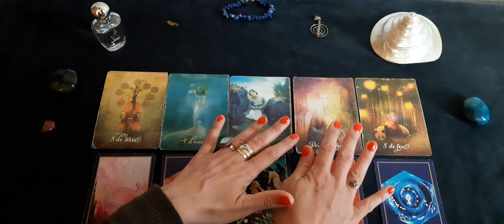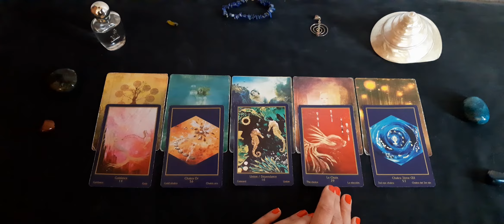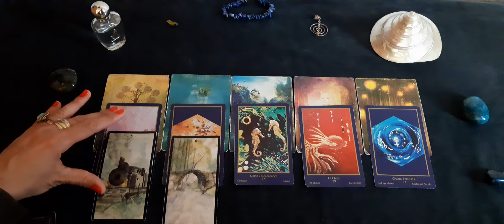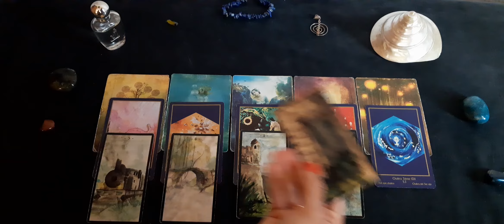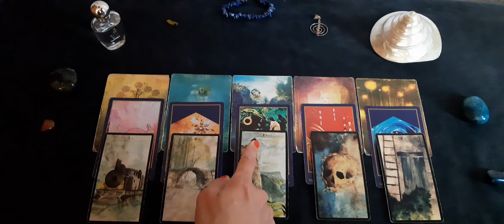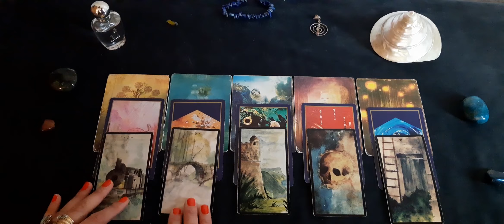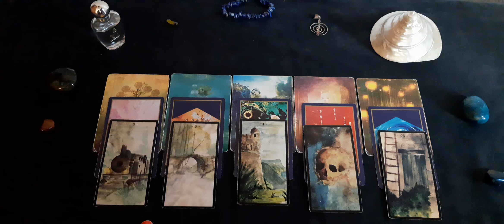♋ Cancer sentimental ❤ Mai 2021🌸🌺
Gaya

Jeux utilisés :

Tarot de la bienveillance de Colette Baron-Reid

Les cartes divinatoires d'Algariel